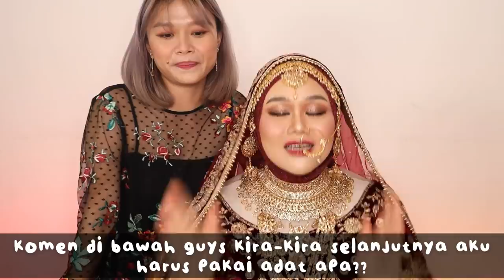PUTRI INDIA DARI JAKARTA :P pangling maksimal.. maaciih Fauzia Hanum:)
Preloved and Makeup Sell : @makeupbyfatya_shop
Komunitas biya : @biyalova (IG)

This is NOT a sponsored video! Totally my honest review! :P

LOVE YOU!!